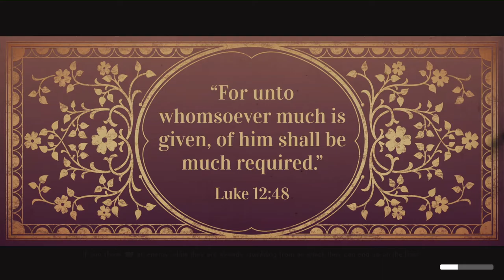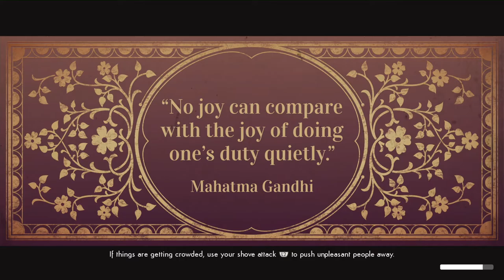We Happy Few Lets Play - DLC - We All Fall Down - Part 5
Playthrough of We Happy Few - DLC - We All Fall Down with Commentary (ps4 pro)

This is the 3rd and final DLC in which we play as Victoria Byng, daughter of General Robert Byng as she comes off her Joy and begins to live and experience the changes it has on her and the future of Wellington Wells.